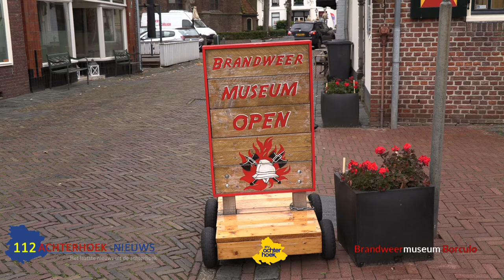Jubileumjaar Brandweer museum Borculo 2020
50 jaar brandweermuseum Borculo.

Bij toeval werden in 1956 op een zolder in Borculo enkele handpompen ontdekt. Tijdens de Tweede Wereldoorlog zijn deze daar verborgen.

De leden van de vrijwillige brandweer van Borculo waren enthousiast over de vondst en dat zorgde mede voor de komst van het museum.

In 1956/1957 zijn de leden van de vrijwillige brandweer begonnen in de voormalige brandweerkazerne aan de Korte Wal. De grote deuren werden vervangen door grote ruiten, zodat men het idee kreeg van een etalage. Via een pand aan de Burgemeester Bloemersstraat is het museum in 1975 verhuisd naar het huidige pand aan de Hofstraat.

Dit pand, voormalige school (de Hofschool), kon na een grondige verbouwing, welke geheel door de leden van de Vrijwillige Brandweer in hun vrije tijd werd uitgevoerd, worden betrokken en ingericht als museum.
Men is begonnen met ca. 50 spuiten, gerestaureerd door de leden zelf.

Thans bezit het museum zo’n 50 grote en kleine brandweerwagens en attributen, een uitgebreide collectie helmen en een grote verzameling miniaturen.
Het museum krijgt geen subsidie.

Om de kosten zo laag mogelijk te houden worden vrijwel alle werkzaamheden gedaan door vrijwilligers. Het museum is gesticht door leden van de Vrijwillige Brandweer Borculo en wordt nu geëxploiteerd door de Stichting Brandweermuseum Borculo.

Dit jaar wordt het 50 jarig bestaan gevierd met diverse activiteiten voor jong en oud.
Verdeeld over het jaar zullen er meerdere activiteiten worden georganiseerd,  soms één dag, soms meerdaagse activiteiten.
Hierbij enkele activiteiten:

zaterdag 1 februari
Opening jubileum jaar
Zaterdag 7 maart
Dag van de geschiedenis van de brandweer.
25 april t/m 10 mei mei vakantie
Incidentencity  Grote incidenten nagebouwd van Lego.
22 juni t/m 3 juli
Escape room samen met Smokey
Eind juni
Brandweer wedstrijden voor de basisscholen uit de oude gemeente Borculo.
Zaterdag 5 september
Uitgebreide deelname septemberfeesten Borculo
Zondag 4 oktober
Brandweer Oldtimer dag
Zaterdag 12 december
Deze avond de afsluiting van het jubileumjaar voor de vrijwilligers